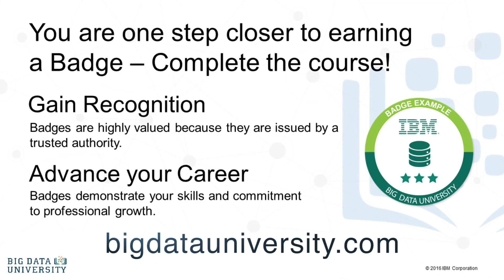R versus Python [Data Science 101]